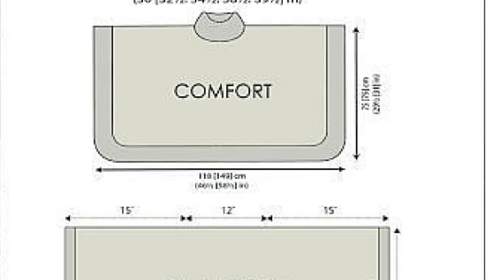Knitting Patterns * Creative Poncho Sweaters * Toma Prus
Ideas taken from the Internet from open sources

knitting theme
# knitting # # knitting patterns
# knit sweater # knitting
feeding # knitting # knitting # knitting needles
Knitting with crochets
handwork # needlework # idea for inspiration

Knitting on your favorite magazines. We look at magazines and are inspired, we talk about knitting. Knitting for women and men for children knitting for home .. Ideas are taken from the Internet If there is no description, look for yourself. On the channel there is a video of personal experience with knitting in magazines. Nice viewing and creative mood!